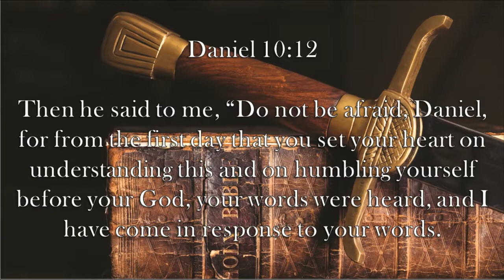Chaplain's Report- Waiting on God's Answer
Daniel prays while fasting for 21 days, but we learn in Daniel 10:12 that God was there the whole time.